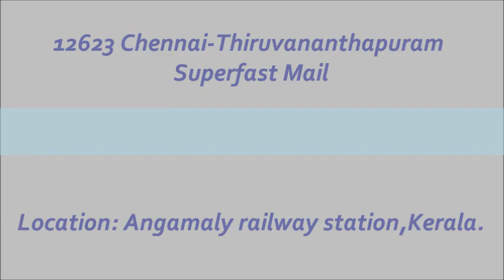Thiruvananthapuram Mail departs Angamaly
Location: Angamaly for Kaladi railway station,Kerala.
Time: 16th January 2015 06:31AM

Thiruvananthapuram Mail (Malayalam: തിരുവനന്തപുരം മെയിൽ) (Tamil: திருவனந்தபுரம் மெயில்) (Thiruvananthapuram mail/Chennai mail/ Thiruvananthapuram-Chennai Superfast Mail (Madras Mail)) is a daily train running between Chennai and Thiruvananthapuram. It is one of the most prestigious trains of the Southern Railway zone of the Indian railways. This train runs via Kottayam. This train connects 6 big cities in South India (Thiruvananthapuram, Kollam, Kochi, Thrissur, Coimbatore and Chennai).

The train was introduced in 1940 as No.19/20 Madras-Cochin Harbour Terminus Express and was later renamed as Madras Cochin Harbour Terminus Mail .Diesel loco was given to this train in 1961.The train was later extended to Thiruvananthapuram Central when the rail link connecting to Thiruvananthapuram Central via Kottayam was completed.

This is one of the non Shatabdi/Rajdhani trains which does not have halt in Jolarpettai Junction. this is one of the fastest train in Chennai-Coimbatore section other than the Chennai Coimbatore Shatabdi Express.

Thiruvananthapuram Mail is one of the very few trains in Kerala to have coaches of A/C first class.

Route: Chennai Central-Katpadi-Salem-Erode-Coimbatore-Palakkad-Thrissur-Aluva-Ernakulam Town-Kottayam-Kayamkulam-Kollam-Trivandrum Central.

12623 departs Chennai at 07:45PM daily and arrives Trivandrum at 11:45AM next day.

12624 departs Trivandrum at 02:50PM daily and arrives Chennai at 07:30PM next day.